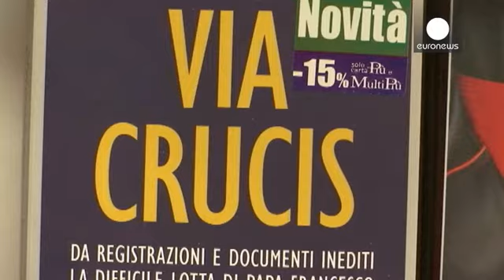دادگاه «واتی لیکس۲» در واتیکان برگزار شد؛ کلیسای کاتولیک خشمگین از افشای رسوایی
دادگاه پرونده مربوط رسوایی کلیسای کاتولیک موسوم به «واتی لیکس۲» در واتیکان برگزار شد تا به اتهامات پنج متهم رسیدگی کند. دو عضو کلیسای کاتولیک متهم به سرقت اطلاعات محرمانه از این کلیسا و درز دادن آن به دو روزنامه نگار هستند.

به گفته مقام های واتیکان اسناد محرمانه کلیسا توسط کشیش اسپانیایی به نام لوسیو آنخل وایخو بالدا، از اعضای ارشد اداره امور اقتصادی واتیکان و نیکلا مایو٬ دستیارش درز پیدا کرده است.

مقام های کلیسا می گویند کشیش اسپانیایی تحت فشار یک ایتالیایی غیرروحانی به نام فرانچسکا چائوکی، …